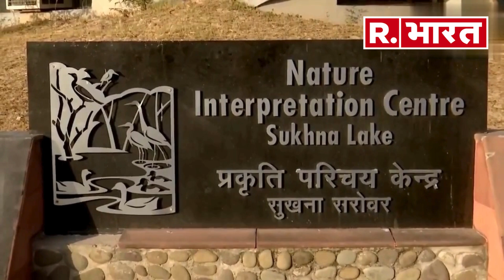भयंकर गर्मी के कारण चंडीगढ़ की सुखना झील का जलस्तर हुआ कम, जानवर और पक्षी हुए बेहाल | R.Bharat